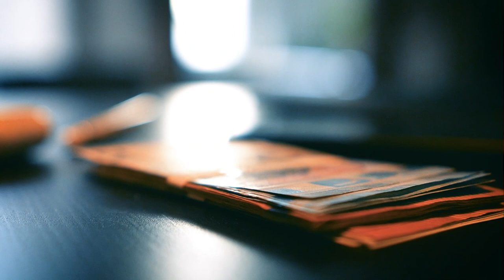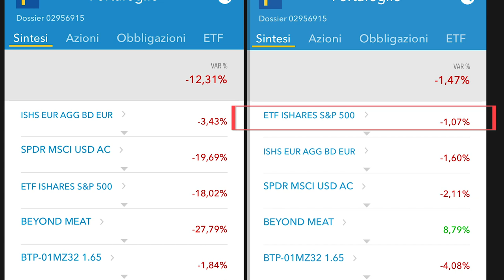La verità sul CONTO DEPOSITO: quanto si guadagna con 2.000 €? [I Miei Investimenti 2]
In questo episodio: si sono ripresi i mercati dopo il crollo in borsa post emergenza?
Quanto soldi si possono guadagnare con un conto deposito? Il suo rendimento basta a battere l’inflazione? La verità su quanto si guadagna con 2.000 €.

“I Miei Investimenti” diventa una rubrica fissa! Ogni 1° del mese approfondimenti sul mondo della finanza e i miei risultati su come investire.

🌀 CHI SONO?